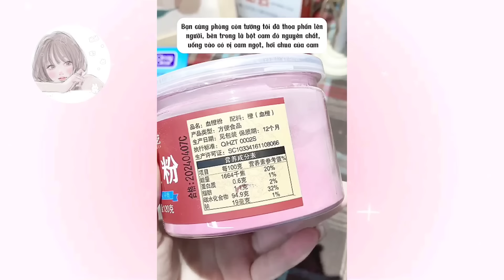Tổng Hợp Các Tip Làm Đẹp - Đẹp Từ Đầu Đến Chân Lun #2